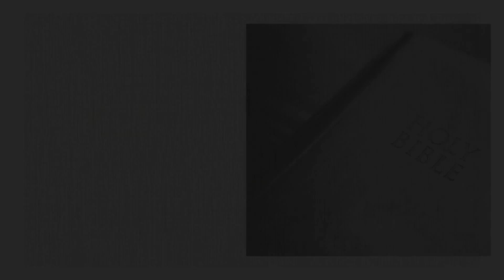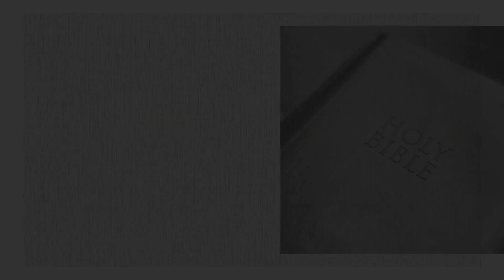Morning Devotions #405 [Philippians 4:11-13]